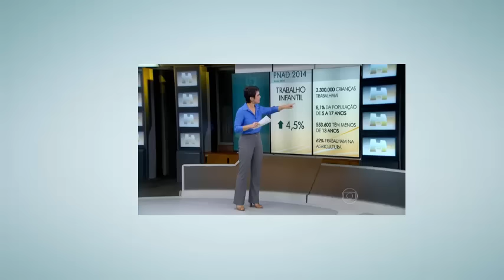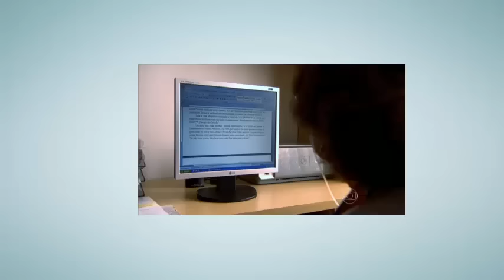Jornal Hoje - (13/11/2015) Trabalho Infantil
Trabalho infantil aumenta no Brasil, diz IBGE